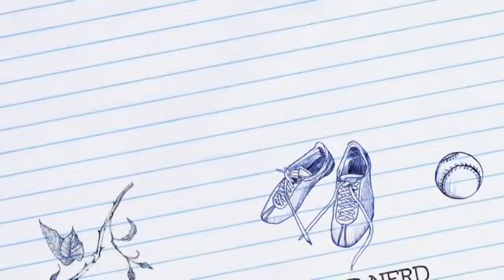Reluctant journal of Henry k Larsen